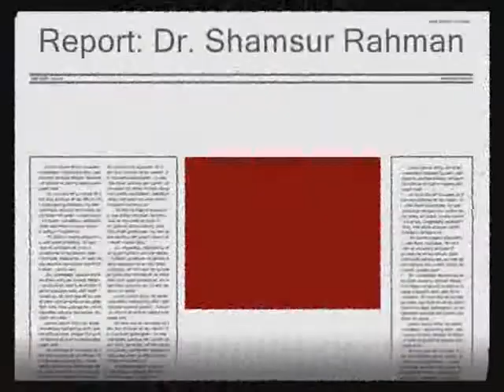MPA Javed Nasim Khan meeting with officers of Info Department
Member Khyber Pakhtunkhwa Assembly Javed Nasim Khan holding a meeting with the officers of the Directorate of Information, Peshawar to apprise himself of the demands of the officers.